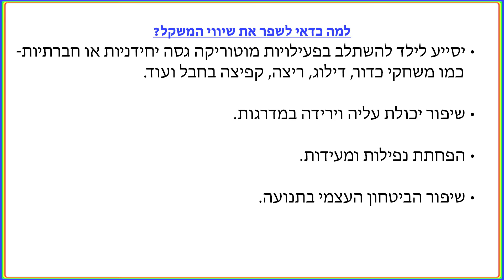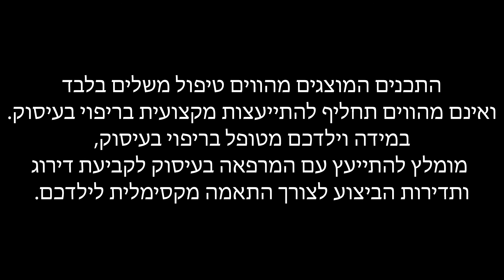שיווי משקל על רגל 1- חלק א'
סרטון הדרכה להורים לתרגול ביתי חוויתי ומהנה עם הילדים של שיפור השיווי המשקל בעמידה על רגל 1.
התרגול יסייע לילדכם להשתתף בפעילויות מוטוריות שונות כמו משחקי כדור, דילוג, ריצה ועוד. ישפר את יכולתו לרדת ולעלות במדרגות, יפחית נפילות ויסייע לחיזוק הביטחון העצמי של הילד בתנועה.